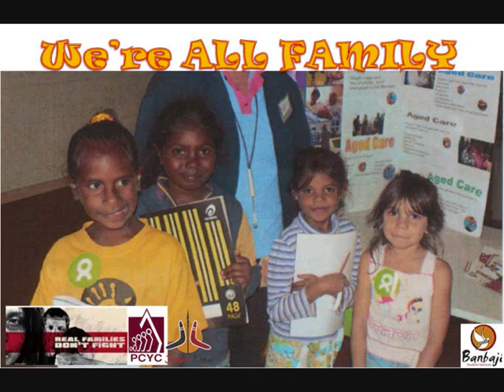We're all family 5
The fifth video presentation in the "We're all Family" series.  A project of the Banbaji Student Service.